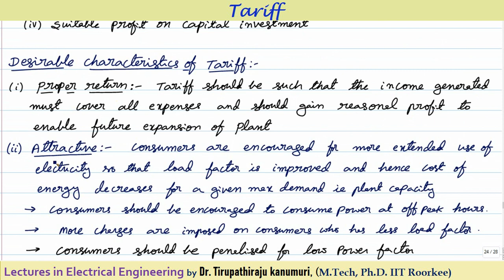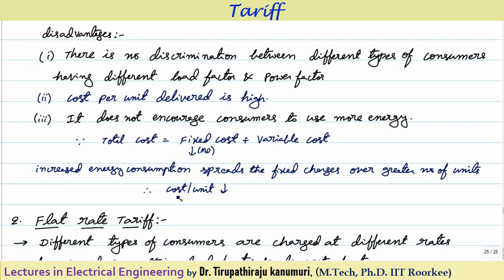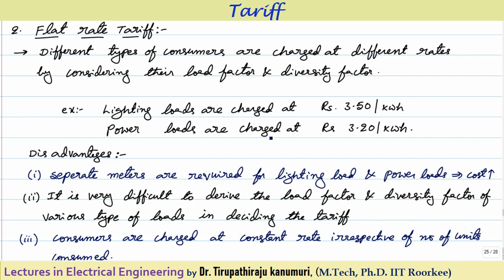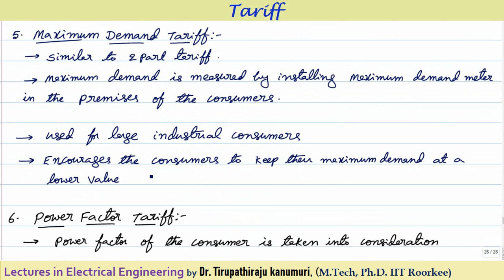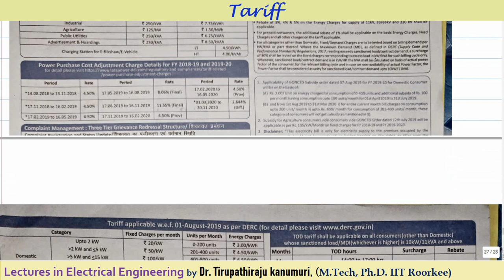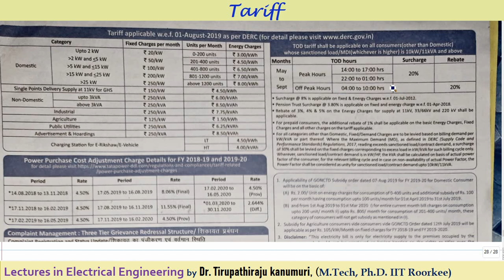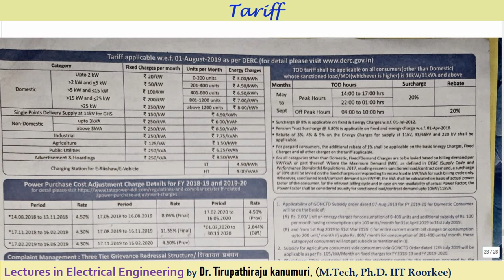PS127 Tariff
Link for Material